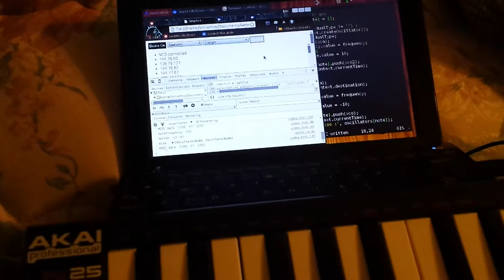WebAudio and WebMIDI simple synth experiments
Basic 2 oscillator synth I programmed with javascript web audio and midi api. Been wanting to get into it. So fun. Next stop programming and building a custom synth.